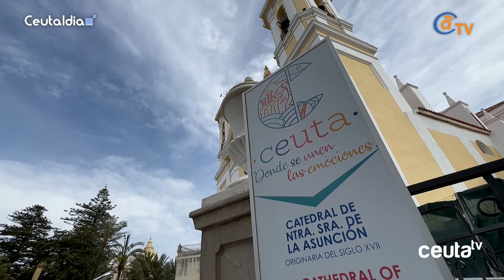El vicepresidente nacional de agencias de viajes quiere promocionar las virtudes turísticas de Ceuta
El presidende te de la Federación de Agencias de Viaje de Andalucía y vicepresidente nacional del sector, Luis Arroyo, visitó Ceuta la pasada semana como parte de la Cámara de Comercio de Huelva en el encuentro que organizó la Cámara de Comercio de Ceuta. Se fue tan maravillado con el destino que quiere que la Confederación Española venga para promocionar la ciudad.